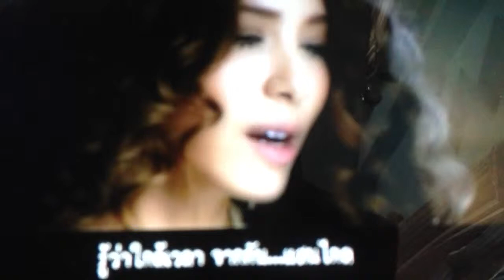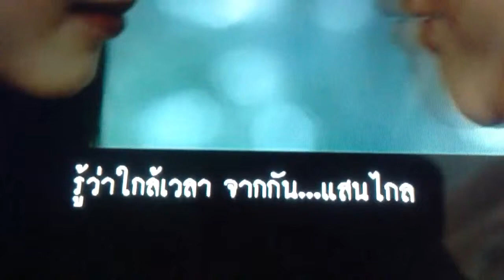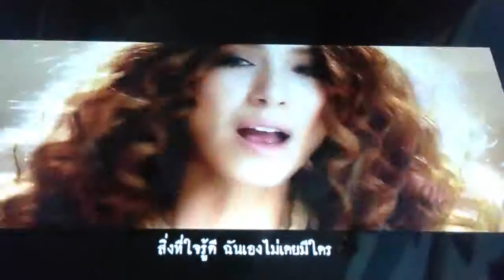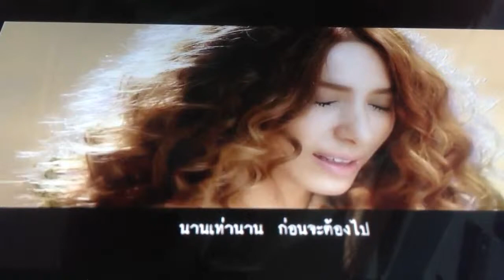Jul 7, 2013